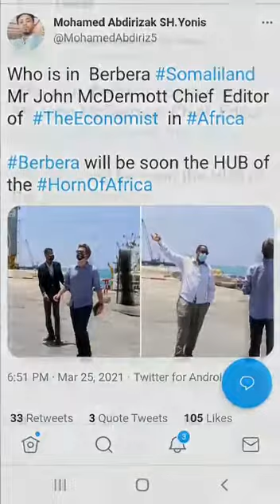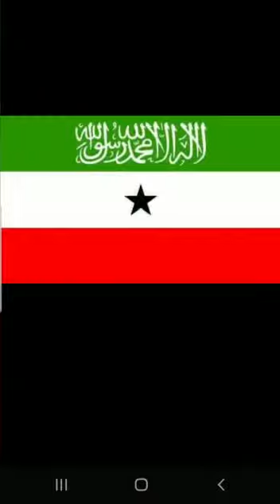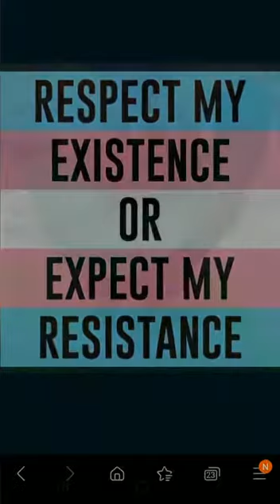Mr John McDermott Chief Editor of TheEconomist in Africa in Laas Geel &Berbera the HornOfAfrica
Who is in Berbera &Laas Geel Somaliland Mr John McDermott Chief Editor of TheEconomist in Africa Berbera will be soon the HUB of the HornOfAfrica